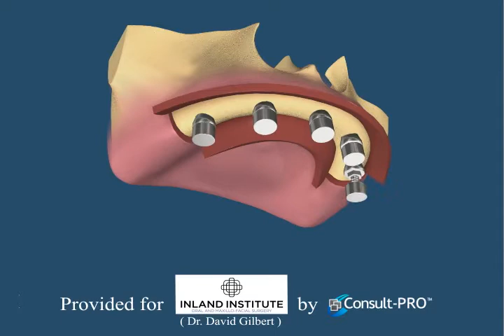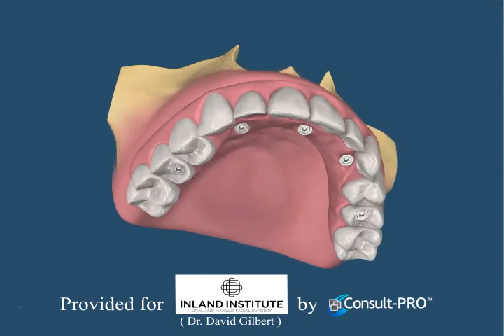max fixed on 5